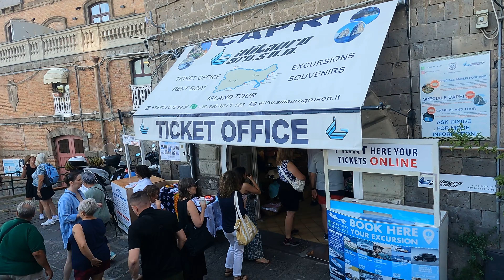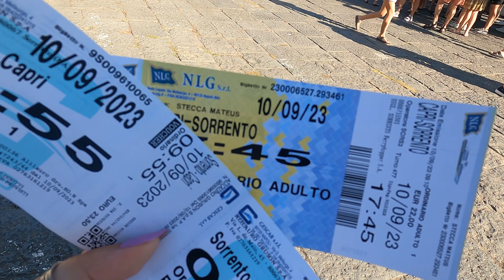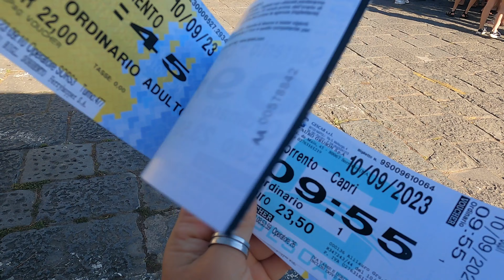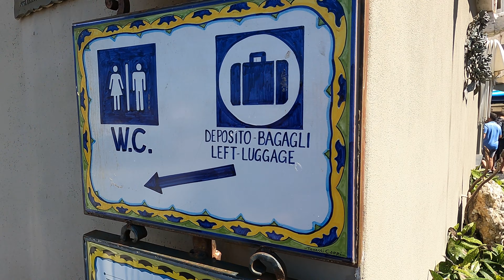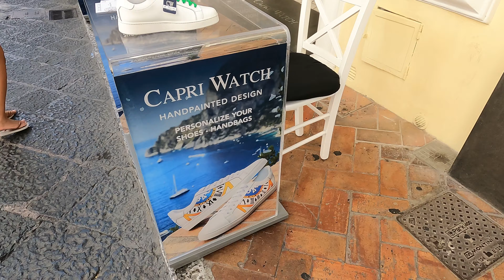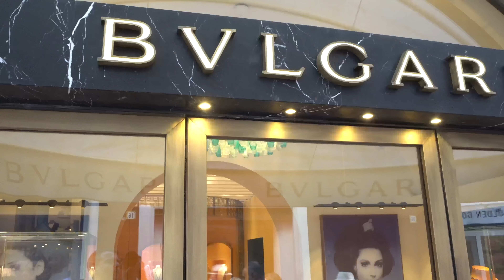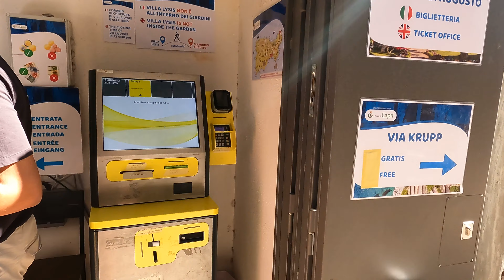CAPRI para POBRES: Assista antes de ir!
Hoje, levamos vocês em uma jornada deslumbrante pela famosa ilha de Capri, um destino de sonho no Mediterrâneo. Queremos responder à pergunta que todos nós já fizemos: Quanto custa um dia nesse paraíso italiano?

Prepare-se para se encantar com as vistas panorâmicas espetaculares, as águas cristalinas e a beleza natural deslumbrante de Capri. Neste vídeo, vamos mostrar todos os detalhes de nossa aventura, desde o momento em que desembarcamos na ilha até o pôr do sol inesquecível.

Quer você esteja planejando uma viagem a Capri ou apenas sonhando em visitar, este vídeo é para você. Junte-se a nós e descubra quanto custa um dia na famosa ilha de Capri.

00:01:05 Island Tour - Piazza Marinai D'italia, 1, 80067 Sorrento NA, Itália
00:03:56 Ferry para Capri
00:05:25 Passeio de barco por Capri
00:07:20 Arco Dell´amore
00:07:40 Grotta Azzurra 80071 Anacapri, Nápoles, Itália
00:09:30 Marina Grande Beach
00:09:40 Vale a pena o tour? Nossa opinião
00:14:07 Do porto para Capri
00:16:33 Funicolare di Capri • Stazione a Monte (Piazzetta)
00:21:25 SALUMERIA ROSTICCERIA CAPRI VERDE Via Roma, 30, 80073 Capri NA, Itália
00:23:18 Carthusia Via Camerelle, 10, 80076 Capri NA, Itália
00:26:27 Giardini di Augusto Via Matteotti, 2, 80076 Capri NA, Itália
00:27:40 Via Krupp Via Krupp, 8, 80076 Capri NA, Itália